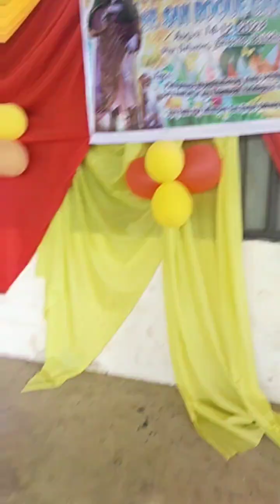KEEP SAFE ALWAYS ROAD TO BYAHE WITH DIFFERENT PLACES